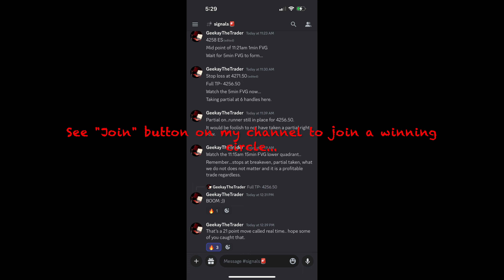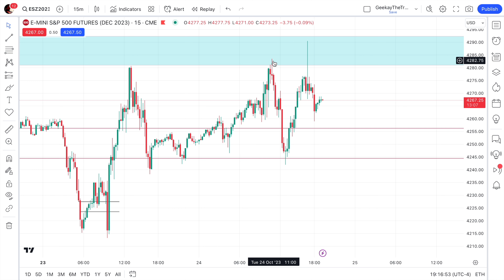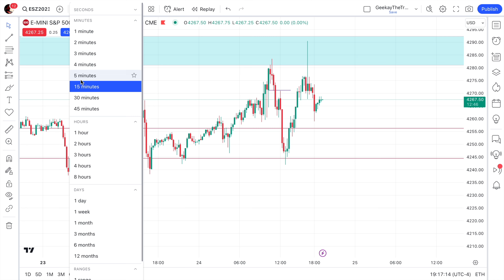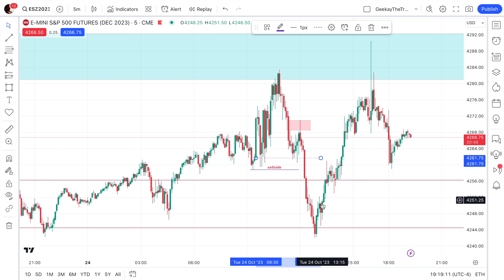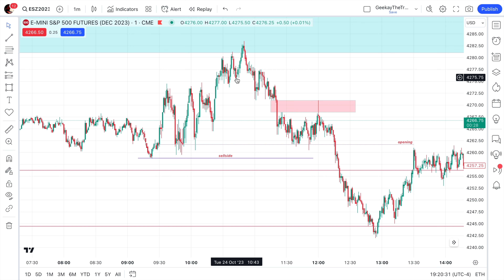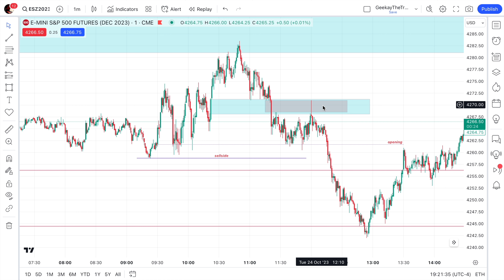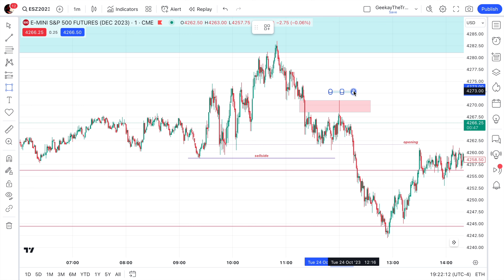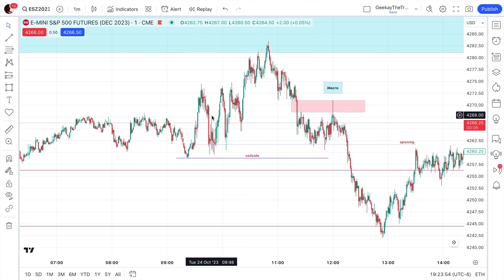A letter to a struggling day trader….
Chapters:

0:00 - Executions

1:57 - Dear struggling trader..